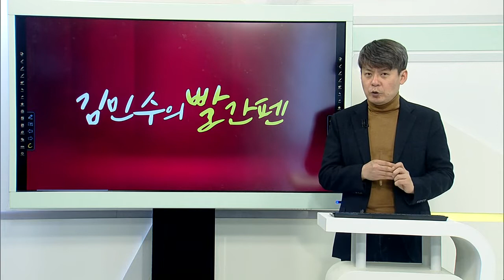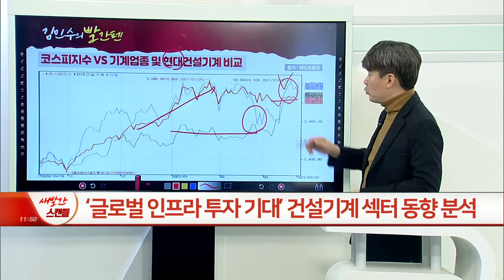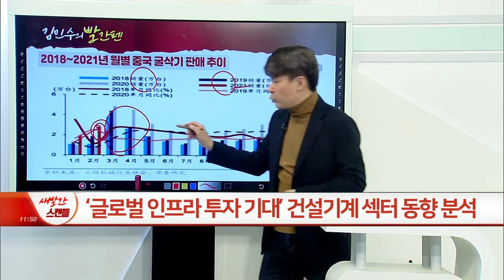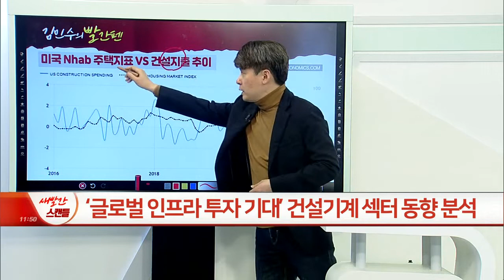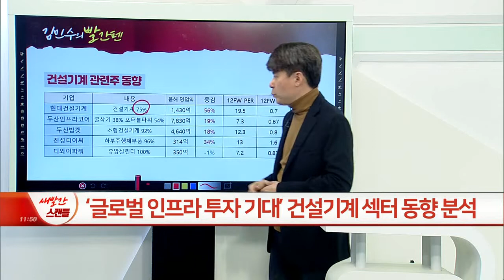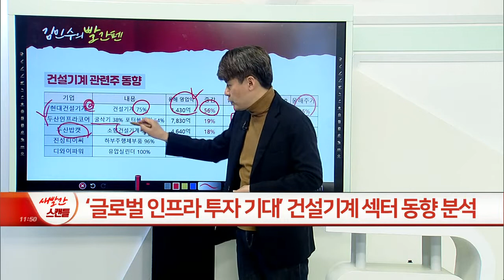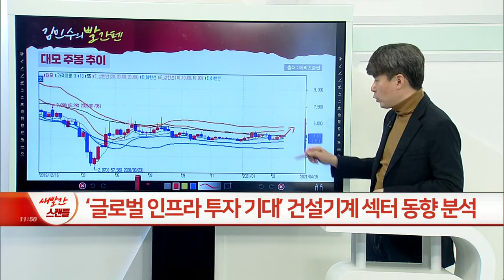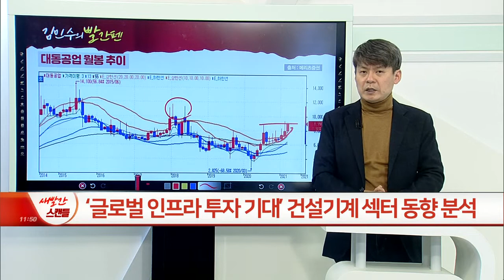글로벌 인프라 투자 기대감... 건설기계 섹터 동향_김민수의 빨간펜 (20210324)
건설기계 섹터 동향
- 포스트 코로나 국면: 글로벌 인프라 투자 강화 움직임

대모(317850)
- 굴삭기 부착물 유압브레이커·퀵커플러 제조+80여 개국 판매
- 최근 2년 실적 부진 VS 재무구조 양호 + 주가 상승폭 미미 (올해 6% 상승)

대동공업(000490)
- 농업기계 수출 호조 속 작년 실적 양호+올해 성장 기대